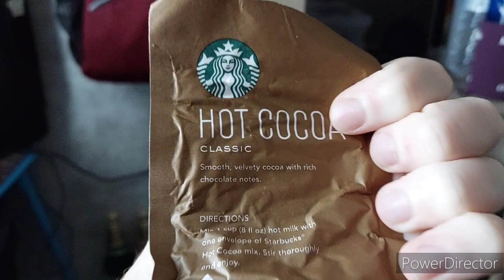Super car guy. New. Christmas. Video.